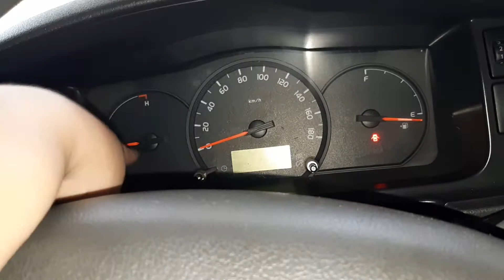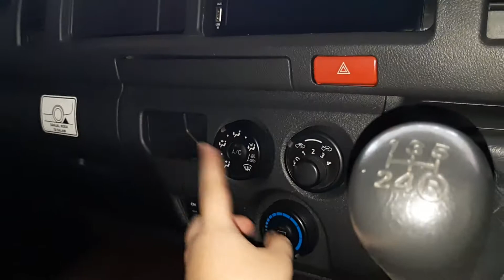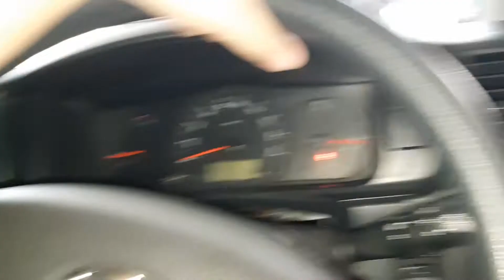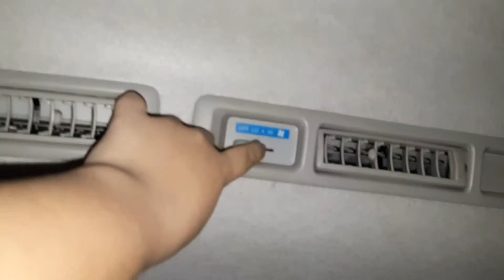Review Toyota Hiace Commuter 2018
Buat para netizen2 yg manggil aku mbak plis panggil aku kak/dek 😿🙏 karena sy bukan cwek, mungkin suaraku y 🙊

-Mobil: toyota hiace Commuter
-Merk: toyota
-Mesin 2kd ftv
Cc: 2500cc
Silinder: 4 silinder
HP: 102hp
Torsi: 260Nt
-Penggerak: RWD
-bahan bakar: Solar
-tipe: Commuter
-jenis: Van/Mobil travell
-Tahun: 2018
-transmisi: manual 5 speed